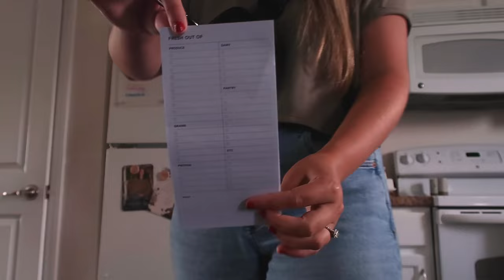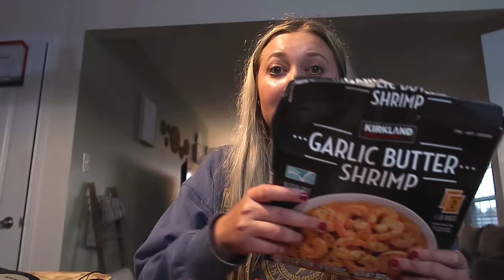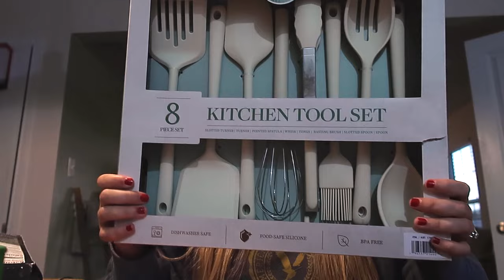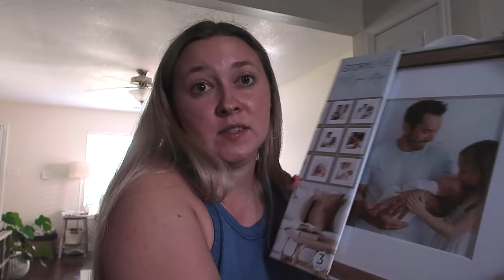grocery shopping and meal planning for the month of august//how I feed a family of two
In this video, I share how grocery shopping and meal planning for the month of August goes. I mainly grocery shop once a month, and I'll pick up random things throughout the month that we run out of. Hopefully, this video helps you see how I feed our small family of two.

campaign=storebio-Hannah Glover